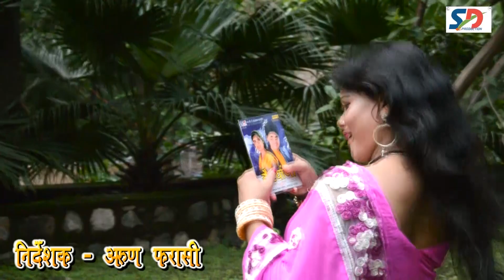Garhwali Song Mansi | Sahab Singh Ramola | SDe Production | Daulat Rana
Watch Garhwali-Song-Mansi" By "Sahab SIngh Ramola" Keep Sharing

Song : Mansi
Singer : Sahab Singh Ramola
Actors : Sunil Semwal & Durga
Creative Heads: Keshav Mamgain & Ravi Nodiyal

Thank You So Much By : SDe Production

Check out some of the Folk Videos, Daulat Rana